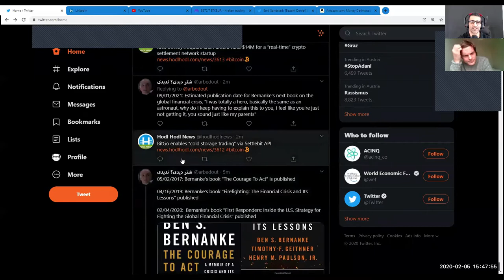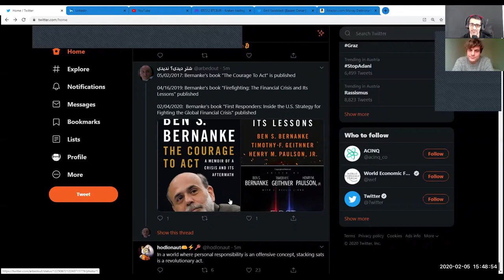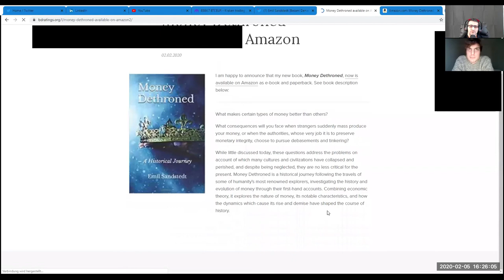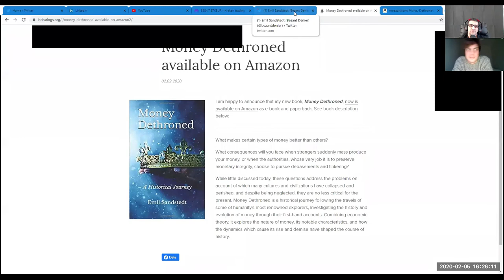TotalBitcoin #68: Emil Sandstedt - "Money Dethroned".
In this TotalBitcoin-Podcast-Episode, Emil Sandstedt-  Austrian Economist & author of "Money Dethroned - A Historical Journey"
joins me to talk about:
-Debasements
-Power of the State
-Evolution of Money
-Central banks

Keyvan